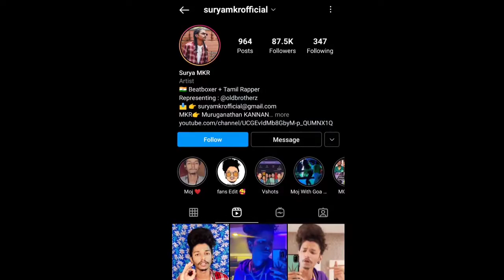ये है talent इनके Mouth DJ के आगे पीछे भी फेल है | beat boxing viral video | Sazid khan | Suryamkr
Hi Friend,
Is Video Mai Maine

Ke Information Ko Bataya Hai

Video Credit:-Suryamkofficial and all other artists present in the video